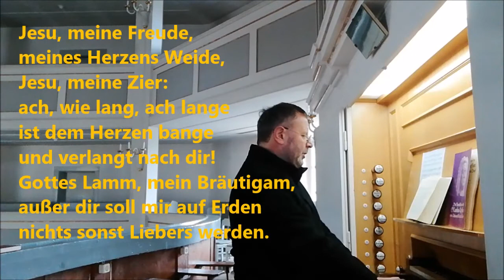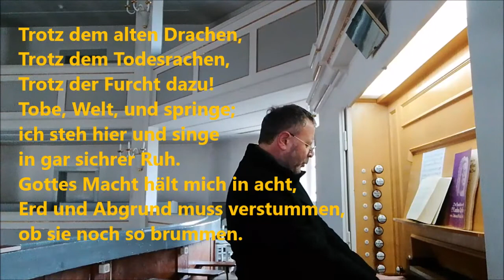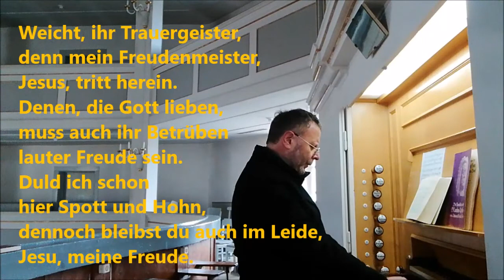Ein Gottesdienst zum 4. Passionssonntag (Lätare) 2021 aus der Bergkirche Seiffen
Lieder: "So nimm denn meine Hände" (EG 376)
"Korn, das in die Erde" (EG 98)
"Jesu, meine Freude" (EG 396)
Predigt über Joh. 12, 20 - 24